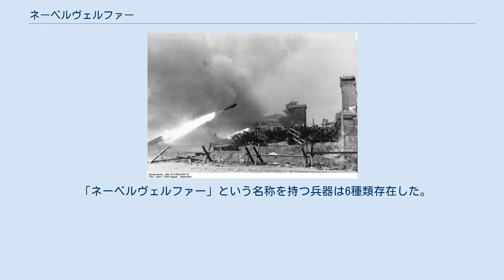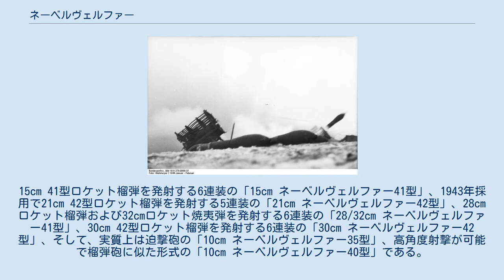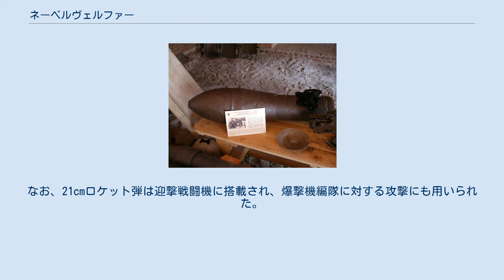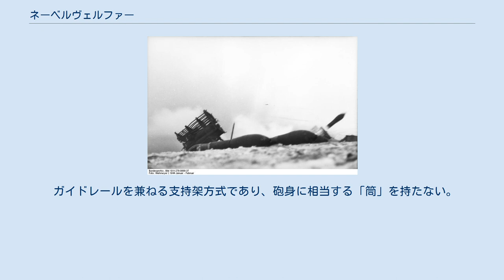ネーベルヴェルファー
15cm ネーベルヴェルファー41型 ネーベルヴェルファー（ドイツ語: Nebelwerfer）は、一般に第二次世界大戦時にナチス・ドイツで開発された多連装ロケット砲を指す。
 ヴェルサイユ条約下で兵器の保有が制限されたため、煙幕発射機との名前でロケット兵器が開発され、その後も秘密保持のためこの名称が使用されつづけた。
本来は毒ガス戦用のガス弾投擲機を指し、ロケット発射機も元々はこの目的に対して開発されている。
また、ロケット実用化以前には迫撃砲形式のネーベルヴェルファーも存在する。
 ドイツ語で「煙幕発射器」を意味するが、化学兵器であることを秘匿する偽装名称である。
 1930年頃、ドイツでは地上戦闘用にロケットを使用する研究を始めた。
 ロケット弾は、発射反動が軽微であることから発射機自体を軽量簡易なものにすることができ、多連装化も容易であることから、通常火砲に比べて砲門数あたりの一斉投射弾量を飛躍的に増すことができる。
 例えば、それまで使用されていた迫撃砲形式のネーベルヴェルファー（NbW35ないしNbW40）では1個中隊12門の初弾は105ミリ弾12発、迫撃砲なのでつるべ撃ちに撃ち込むことはできるとはいうものの、ロケット弾形式のNbW41では12門の初弾は150ミリ弾72発と、数量に加え口径差により圧倒的なものとなる。
 この特性は、面目標を奇襲的に短時間で覆い尽くすことが求められる毒ガス攻撃には最適と見られ、砲兵科の一部であるネーベルトルッペン（直訳すれば煙幕部隊であるが、実際は化学戦部隊）により実用化が推進された。
 他国では、主に安定翼を付けたロケット弾が使用されていたが、ドイツでは底部に同心円状に空けられた多数の穴から、斜めに噴き出すロケット推進により回転を与え安定させるスピン方式が好まれた。
 スピン方式は、構造は複雑になるものの飛翔中に横風の影響を受けにくく、安定翼方式よりも多少集弾性が良いことがその理由である。
命中精度は重視しないとはいうものの、着弾散布界があまり広がってしまうのは、密な毒ガス散布の妨げになるからである。
 宣伝中隊（PK）向けの宣伝ビラ投射機である7.3cm宣伝ロケット発射器を経て、実戦向けのネーベルヴェルファー第1号たる15センチNbW41は、1941年に制式化された。
 1941年、ドイツ軍はこのロケットランチャーを完成させた。
口径150mmの円筒形ロケット発射装置を6門同心円状に設置し、足回りには3.7cm Pak36/37対戦車砲と同じものを使用、ロケットランチャーとしては非常にコンパクトだった。
ただし、他の無誘導ロケット弾とも共通する特性として命中精度が低く、発射の際の異常に大きい発射音、発射煙および光は非常に目立つという欠点もあった。
後に推進剤を二硝酸ジエチレングリコールに変更したため、発射音・発射煙および光は目立たなくなった。
 「ネーベルヴェルファー」という名称を持つ兵器は6種類存在した。
15cm 41型ロケット榴弾を発射する6連装の「15cm ネーベルヴェルファー41型」、1943年採用で21cm 42型ロケット榴弾を発射する5連装の「21cm ネーベルヴェルファー42型」、28cmロケット榴弾および32cmロケット焼夷弾を発射する6連装の「28/32cm ネーベルヴェルファー41型」、30cm 42型ロケット榴弾を発射する6連装の「30cm ネーベルヴェルファー42型」、そして、実質上は迫撃砲の「10cm ネーベルヴェルファー35型」、高角度射撃が可能で榴弾砲に似た形式の「10cm ネーベルヴェルファー40型」である。
21cm ネーベルヴェルファー42型は従来の15cmロケット弾を使用でき、また、41型の部品が流用されている。
 こうして開発されたネーベルヴェルファーは、主に東部戦線に配備され、各地で十分な威力を発揮した。
1発あたりの命中率は期待できないが、制圧射撃用としては最適で、また、より小型なロケット弾を大量に投射するソ連軍の翼安定式ロケット弾よりは命中精度が高く、1発あたりの威力も高かった。
しかし、通常の野砲などに比べ射程が短く、より前線に配備されるため、敵歩兵や戦車との直接交戦による損害も大きかった。
このため、自走化することで生存性を高めたパンツァーヴェルファーが開発され、共に第三帝国崩壊まで使用されることとなった。
なお、21cmロケット弾は迎撃戦闘機に搭載され、爆撃機編隊に対する攻撃にも用いられた。
 ティ...